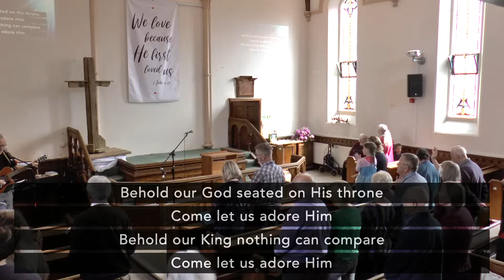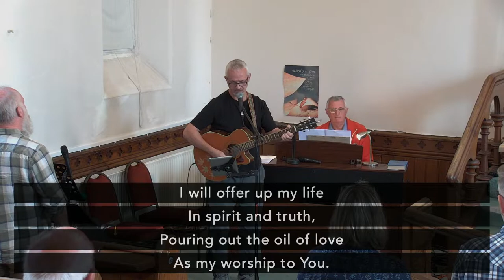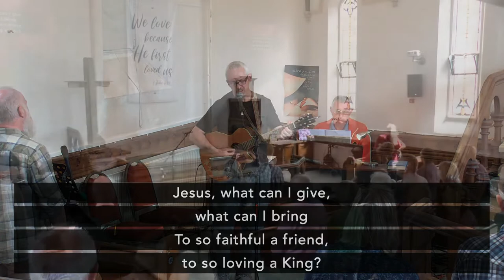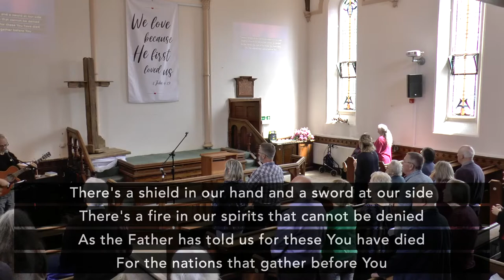Mount Zion Cardigan Sunday LIVE 15th May 2022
Our Sunday service live streamed from Cardigan.